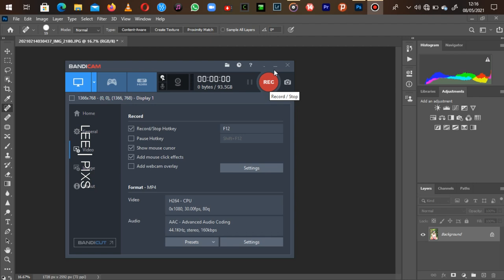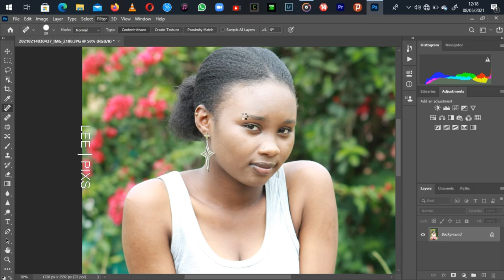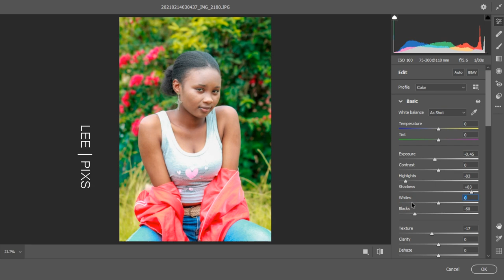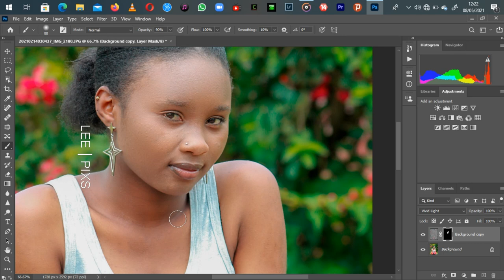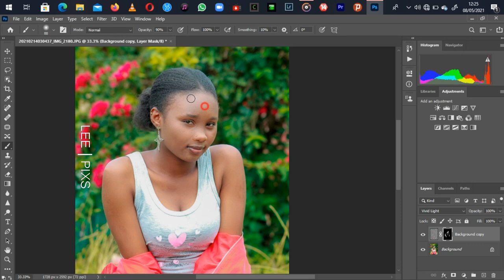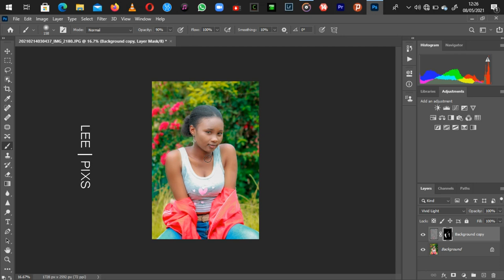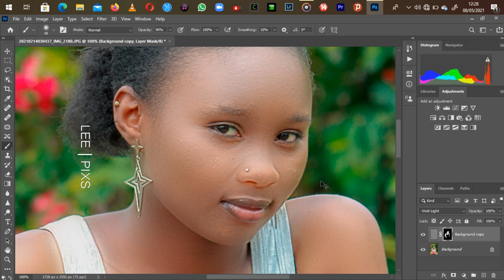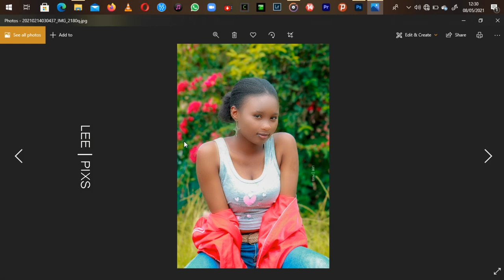Lee Visuals Skin Retouch for beginners Using Photoshop